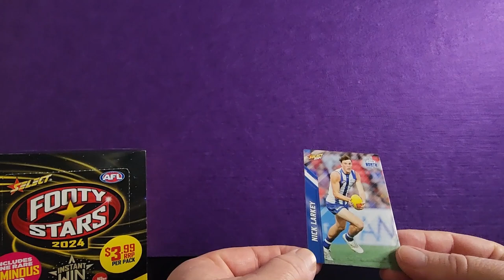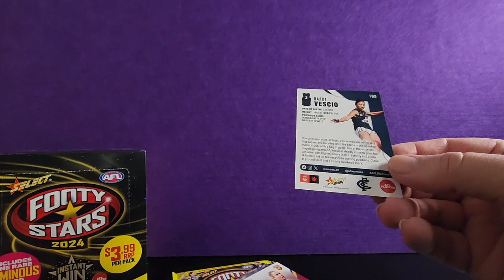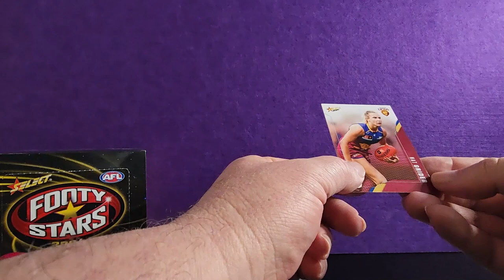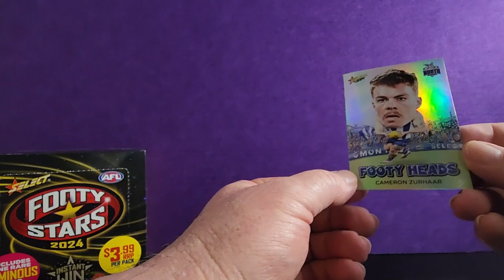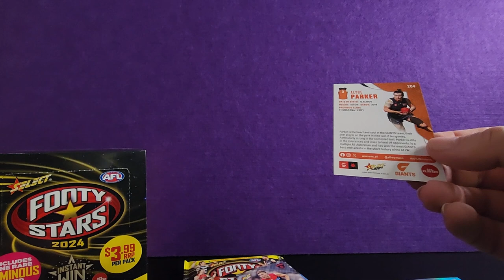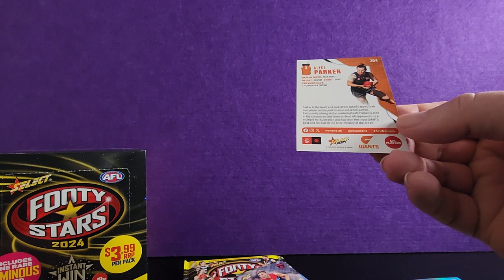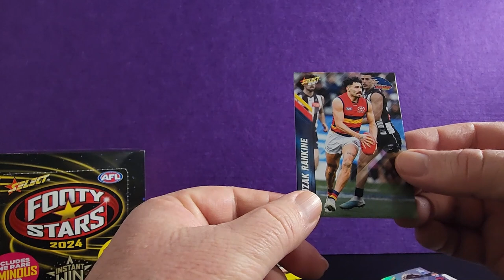Unveiling Footy Stars 2024 Pack's Player Statistics 14th Aug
Check out the player statistics for the Footy Stars 2024 pack that was opened on August 14th. See the top players and their ratings right here!

Timecodes
0:00 Intro
0:10 Nick Larkey North Melbourne Kangaroos Player Statistics
1:06 Darcy Vescio Carlton Blues Player Statistics
2:15 Nat Grider Brisbane Lions Player Statistics
3:20 Cameron Zurhaar North Melbourne Kangaroos Footy Heads Card
3:32 Gryan Miers Geelong Cats Luminous Card
3:47 Brad Crouch St Kilda Saints Player Statistics
4:27 Alyce Parker GWS Giants Player Statistics
5:18 Jack Viney Melbourne Demons Player Statistics
6:04 Izak Rankine Adelaide Crows Player Statistics

Equipment that I use:
1:RØDE Microphones NT-1A RØDE NT1ARode NT1-A Cardioid Condenser Microphone, Nickel
2: Logitech C930c HD Smart 1080P Webcam with Cover for Computer Zeiss Lens USB Video Camera 4 Time Digital Zoom Webcam (Asian Model)